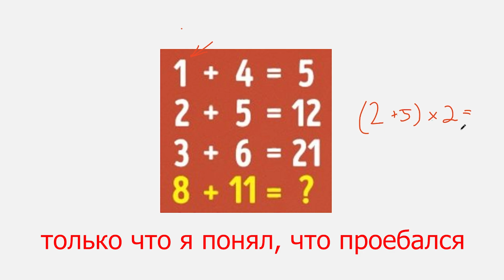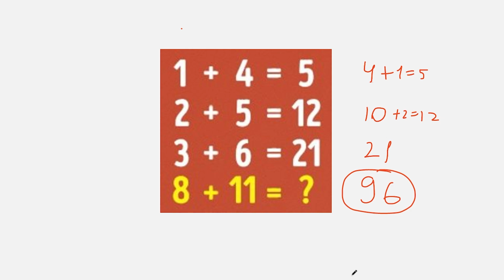Найдите третий способ решения